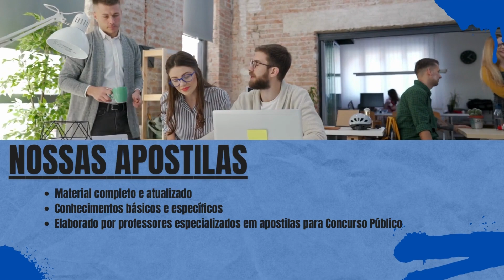Apostila PREFEITURA DE MUTUM MG 2022 Fisioterapeuta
O prazo de validade deste Concurso Público é de dois anos, contados a partir da data de sua homologação, podendo a critério do Poder Público, ser prorrogado por igual período, em conformidade com o artigo 37, inciso III, da Constituição da República Federativa do Brasil.

Os interessados devem realizar as inscrições dentro do período de 5 a 21 de dezembro de 2022, até as 23h59, pelo site do IDESG, sendo cobrada taxa nos valores de R$ 40,00 a R$ 80,00. Em casos de isenção, o candidato deve pedir o requerimento no prazo de 5 a 7 de dezembro de 2022, seguindo as exigências do edital.

➔ Cadastre-se para receber atualizações de todos os concursos 2022. Concurso PREFEITURA DE MUTUM MG 2022 👇